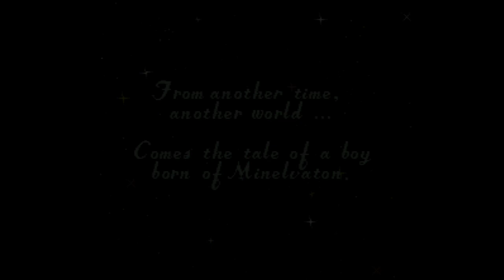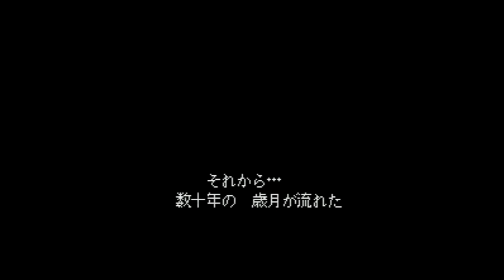Silva Saga II - The Legend of Light and Darkness -Super Nintendo Entertainment -Intro & Title Screen